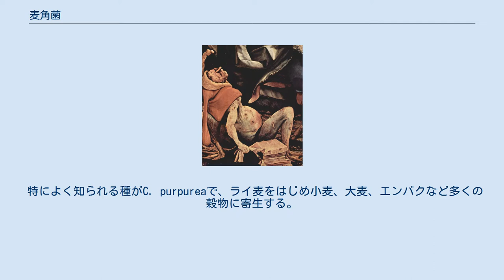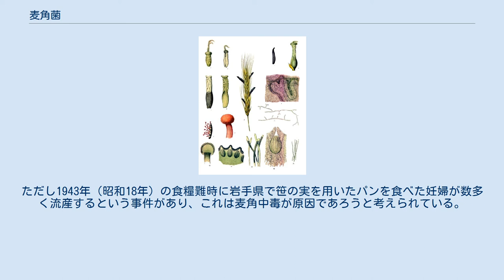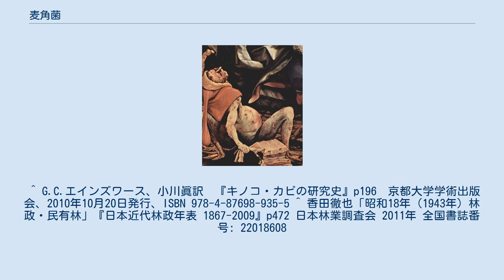麦角菌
麦角菌（バッカクキン）とは、バッカクキン科バッカクキン属 (Claviceps) に属する子嚢菌の総称である。
いくつかのイネ科植物（重要な穀物や牧草を含む）およびカヤツリグサ科植物の穂に寄生する。
 特によく知られる種がC. purpureaで、ライ麦をはじめ小麦、大麦、エンバクなど多くの穀物に寄生する。
本種が作る菌核は黒い角状（あるいは爪状で、悪魔の爪などとも形容される）なので、麦角（ばっかく）と呼ばれるようになった。
 麦角の中に含まれる麦角アルカロイドに分類されるアルカロイドは様々な毒性を示し、麦角中毒と呼ばれる食中毒症状をヨーロッパなどで歴史上しばしば引き起こしてきた。
麦角菌には約50種が知られ、世界的に分布するが特に熱帯・亜熱帯に種類が多い。
現在では技術の進歩により製粉段階で麦角菌の除去が行われている。
 イネ科植物の花が麦角菌胞子に感染すると麦角ができる。
菌は感染するとまず胚珠を破壊し、白色の柔組織を作る。
これが出す蜜滴が第一の病徴となる。
蜜滴には多量の分生子（無性胞子）が含まれ、虫や風によりほかの花へも蔓延する。
その後柔組織は殻の内部で硬く乾燥して菌核に変化し、アルカロイドなどを蓄積する。
 熱帯・亜熱帯産の麦角菌は2種類の分生子（大分生子と小分生子）を作る。
大分生子は蜜滴内で管を伸ばし、蜜滴表面に白い霜状の二次分生子を作り、これが風で飛ぶ。
C. purpureaなど北半球温帯産の麦角菌ではこのような過程はない。
 成熟した菌核が地上に落ちると、菌は休眠する。
気温・水分など条件が整うと発芽し、キノコ状の子実体になる。
その頭の部分に糸状の有性胞子が形成され、宿主が開花するとともに放出される。
 熱帯産の麦角は褐色・灰色などで種子に似た形のものが多く、発見が難しいこともある。
 麦角菌の感染により黒く変色した種子。
 麦角はエルゴリン骨格を有する麦角アルカロイドを含み、これらは循環器系や神経系に対して様々な毒性を示す。
神経系に対しては、手足が燃えるような感覚を与える。
循環器系に対しては、血管収縮を引き起こし、手足の壊死に至ることもある。
脳の血流が不足して精神異常、痙攣、意識不明、さらに死に至ることもある。
さらに子宮収縮による流産なども起こる。
 また、微量の麦角は古くから堕胎や出産後の止血にも用いられたが、現在は麦角そのものは用いられず、麦角成分のエルゴタミンが偏頭痛の治療に用いられる。
 幻覚剤のLSDはアルベルト・ホフマンによって、麦角成分の研究過程で発見された。
ただしLSDは麦角に含まれるものではなく、麦角成分であるリゼルグ酸の誘導体として人工的に合成されたものである。
 麦角中毒者を描いた16世紀の絵画。
 麦角菌の生活環は19世紀になって明らかにされたが、麦角と麦角中毒との関係はそれより数百年以前に知られていた。
 中世ヨーロッパでは麦角菌汚染されたライ麦パンによる麦角中毒による騒ぎがしばしば起きている。
聖アントニウス会の修道士が麦角中毒の治療術に優れるとされたことから、ヨーロッパでは麦角中毒は「聖アントニウスの火」 (St. Anthony's fire) とも呼ばれてきた。
これは聖アントニウスに祈ると治癒できると信じられてきたからである。
 古くは治療法として転地療養や旅が良いとされたのは、別の土地へ行くことで麦角菌に汚染された食物を口にせずに済むようになるからとされている。
 また、ヨーロッパ・アメリカの歴史上の事件・出来事の中にも、後年の調査や推測の中で、原因や要因として麦角中毒との関係が唱えられているものがある。
 また、現在でもライ麦が麦角菌に汚染される事故は発生している。
 稲に寄生する麦角菌は知られておらず、日本では家畜を除き麦角中毒の記録はほとんどない。
ただし1943年（昭和18年）の食糧難時に岩手県で笹の実を用いたパンを食べた妊婦が数多く流産するという事件があり、これは麦角中毒が原因であろうと考えられている。
 ^ G.C.エインズワース、小川眞訳　『キノコ・カビの研究史』p196　京都大学学術出版会、2010年10月20日発行、ISBN 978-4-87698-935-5 ^ 香田徹也「昭和18年（1943年）林政・民有林」『日本近代林政年表 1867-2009』p472 日本林業調査会 2011年 全国書誌番号: 22018608